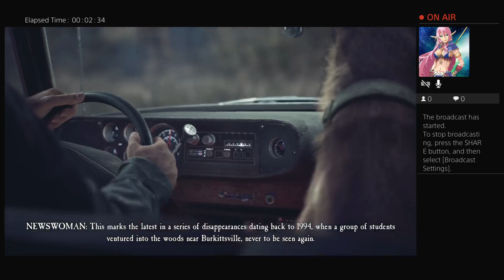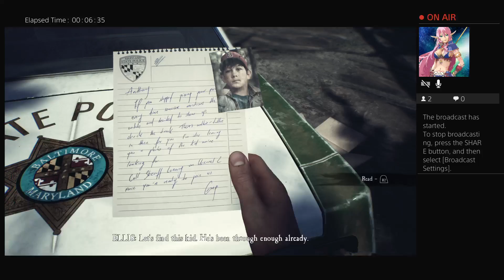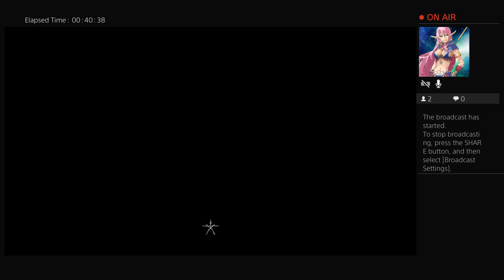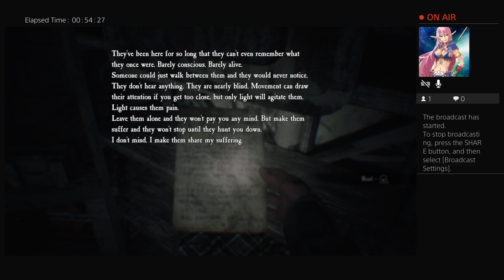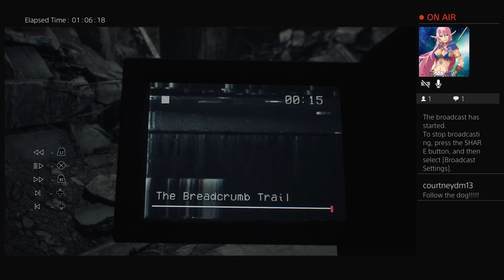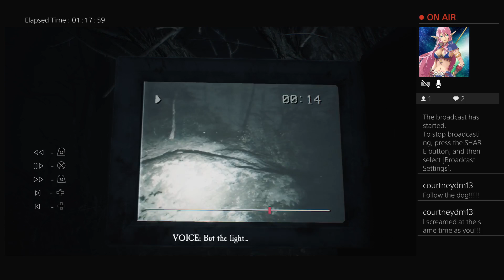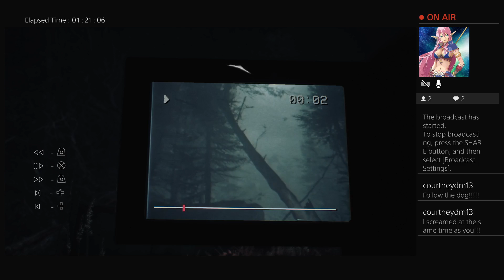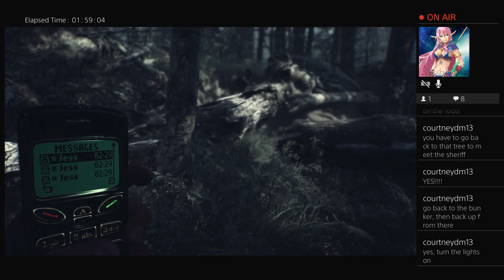Blair Witch Part 1